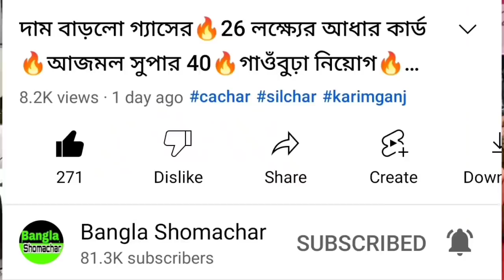শিলচরে রেলের উচ্ছেদ🔥৫ বিধায়ক বিক্রি🔥50 বছরের বিবাদের নিষ্পত্তি🔥বরাক উপত্যকার নতুন সড়ক🔥Barak News